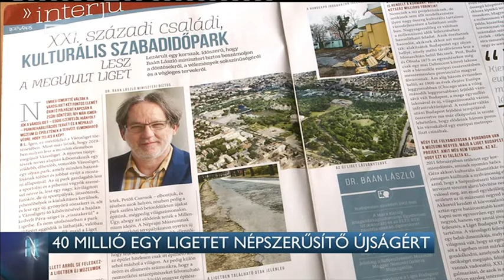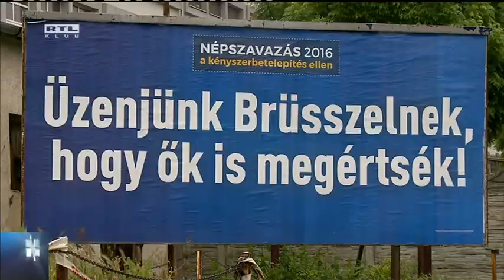40 millió a Ligetet népszerűsítő újságért 16-07-21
40 millió forint közpénzt fizetett a Városliget Zrt. azért a 16 oldalas újságért, amely a Liget átépítését népszerűsíti – tudta meg az RTL Híradó. A pénzt a közbeszerzéseken mostanában kiemelkedően jól teljesítő Csetényi Csaba cége kapta. A saját nyomdával rendelkező Lapcom csoport vezérigazgatója Híradónknak azt mondta, ők ezt ugyanilyen minőségben ennél sokkal kevesebb pénzből is el tudták volna készíteni. A DK-nál azt mondják, megint egy Fidesz-közeli vállalkozó gazdagodott az adófizetők pénzén.